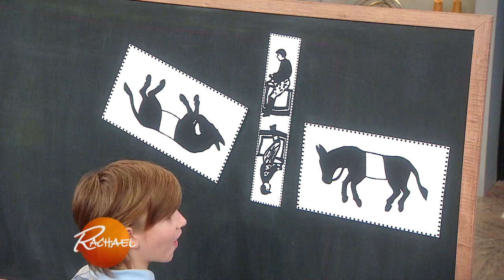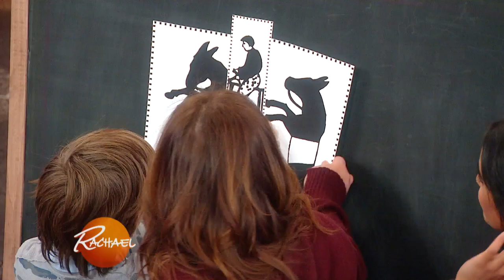Can You Solve This Horse & Rider Puzzle That Stumped Rach?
Sahana Srinivasan, host of Netflix's "Brainchild," leads our studio audience in a age-related experiment that you can do at home.